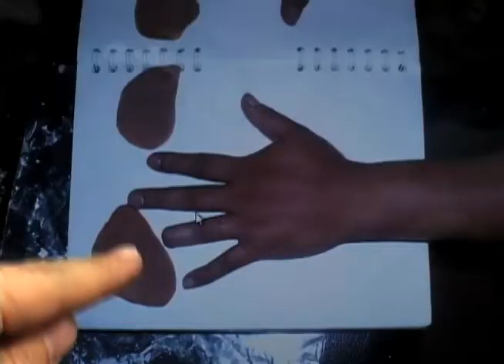Prótesis de manos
Las prótesis cada vez van mejorando más y más, estas sirven para reemplazar esos miembros que por distintas razones no están en el cuerpo. Nosotros nos encontramos con una empresa que se encarga de hacer este tipo de adelanto y con ellos conocimos todo el proceso de las prótesis que ellos realizan.